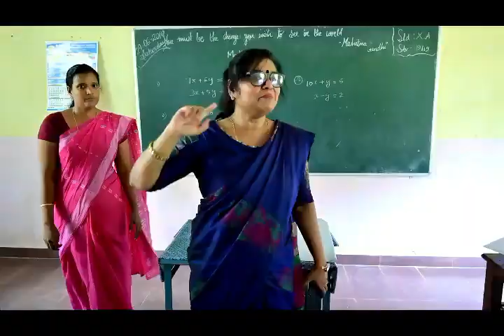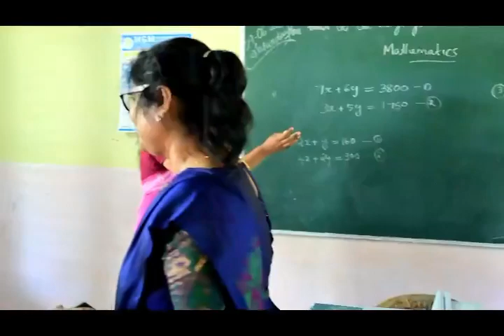EBENEZER ENGLISH SCHOOL